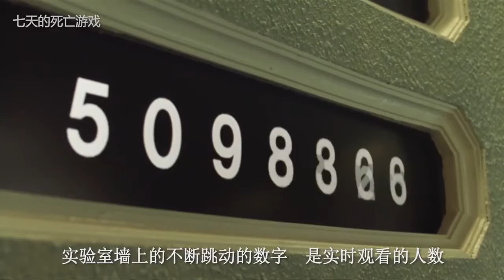10人被关在一栋别墅，每个人都有一个随机武器，无人道的实验